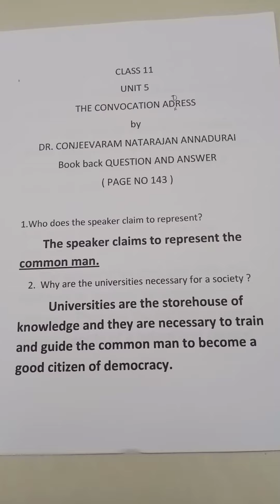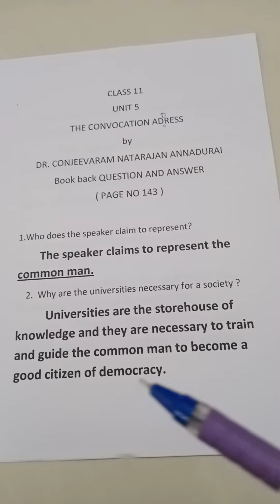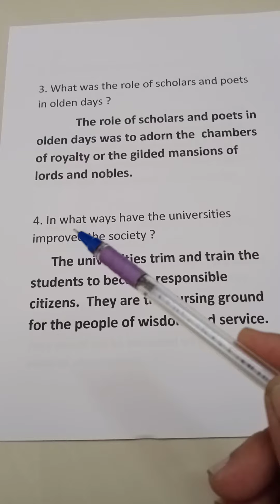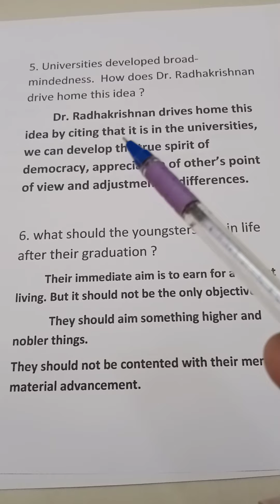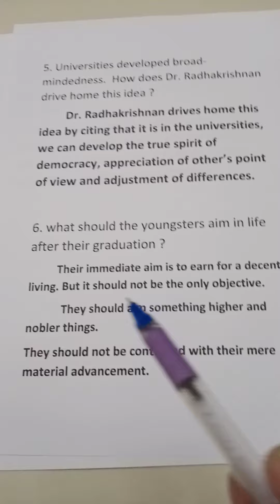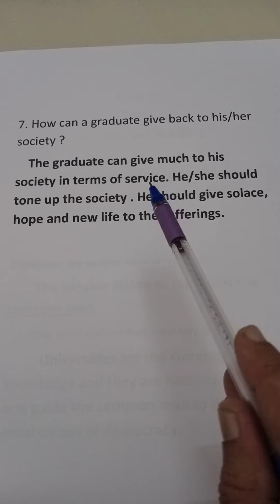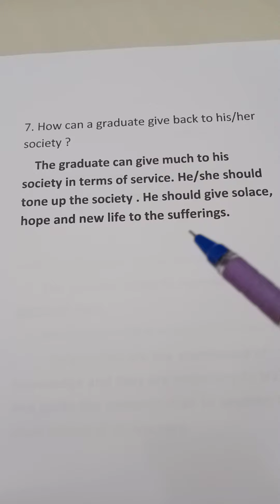Class 11 unit 5 The convocation Address Q & A